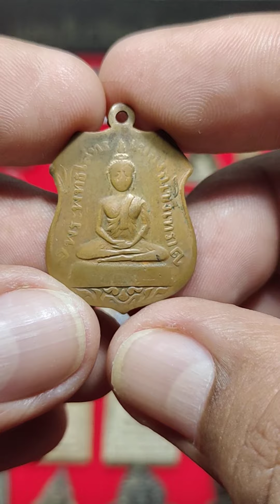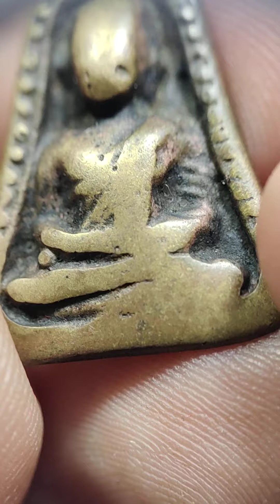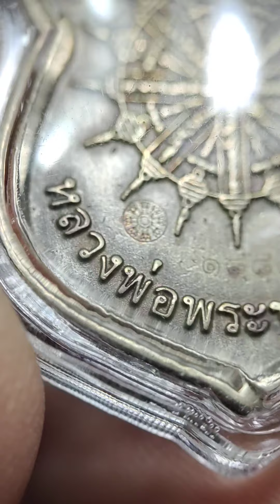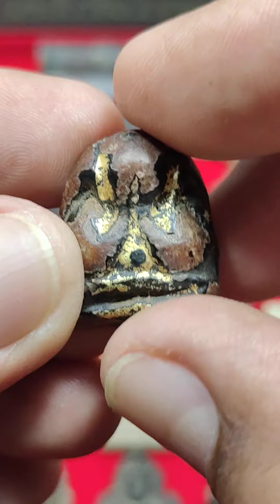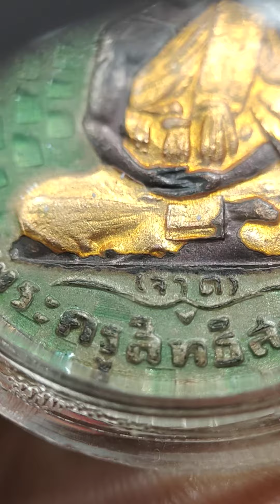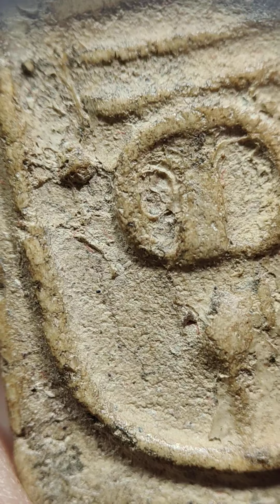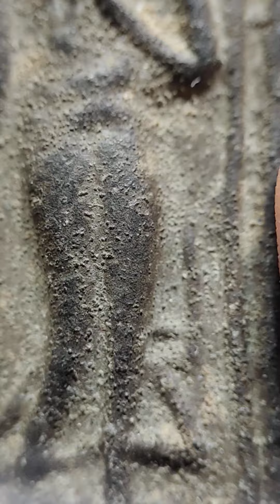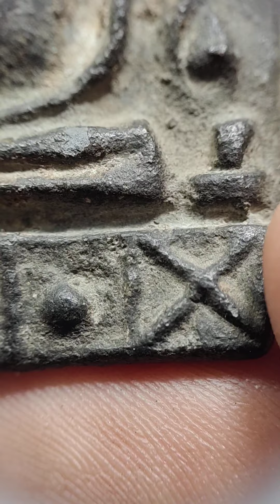Ep.55 l ตามรอยพระบ้าน EP นี้เดินทางไปจัดเต็มกันที่กำแพงเพชรครับ ได้พระเก่าๆมาเยอะ ติดตามชมได้เลยครับ